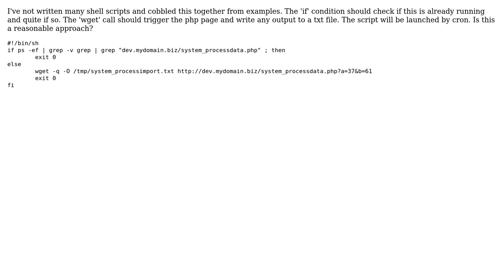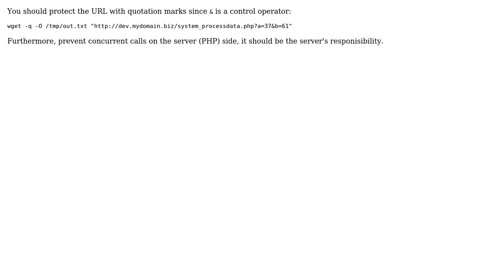Code Review: Shell script: is it doing what I think it's doing (2 Solutions!!)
Code Review: Shell script: is it doing what I think it's doing

With thanks & praise to God, and with thanks to the many people who have made this project possible! | Content (except music & images) licensed under CC BY-SA | Music | Images & others | With thanks to user palacsint user Omnifarious user eflat and the Stack Exchange Network Trademarks are property of their respective owners. You are responsible for your own actions.